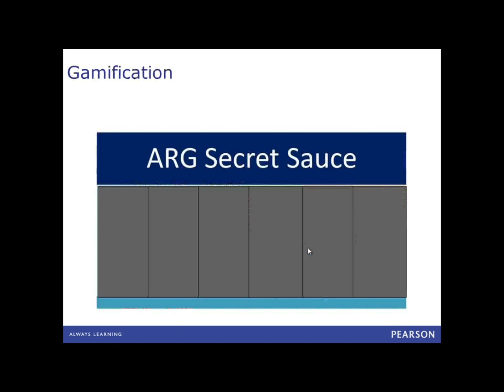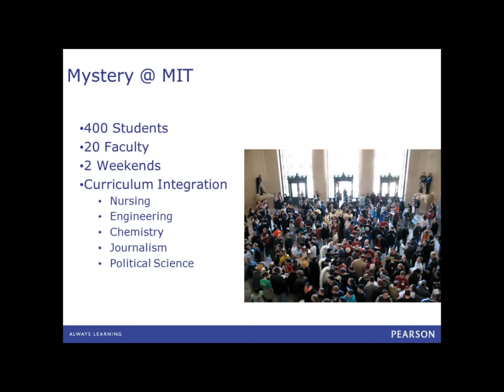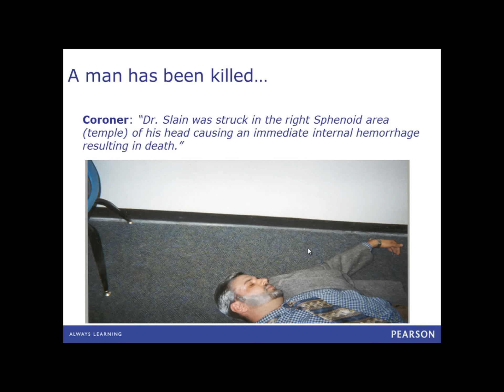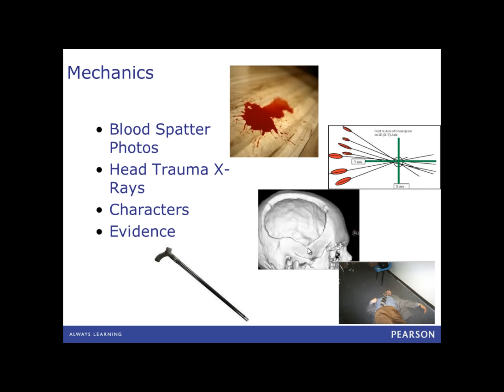ICCOC Alternative Reality Game - Call for Faculty Participation